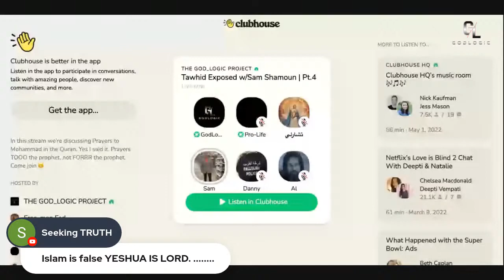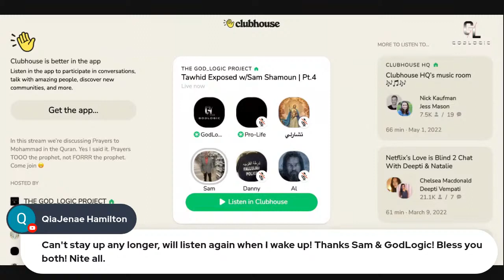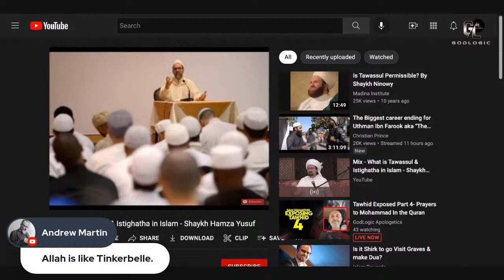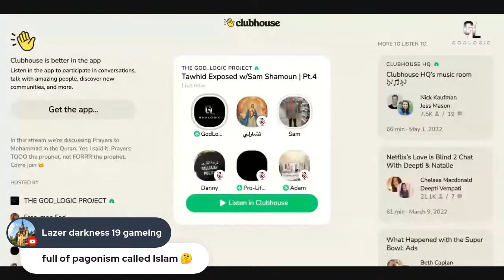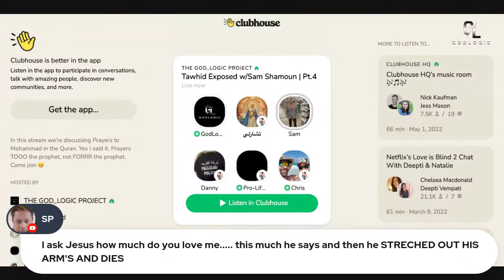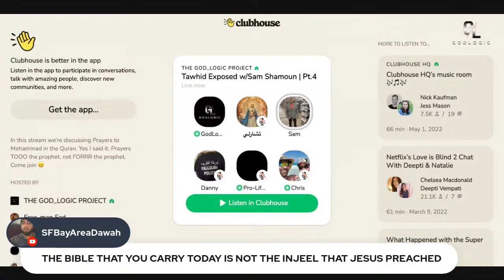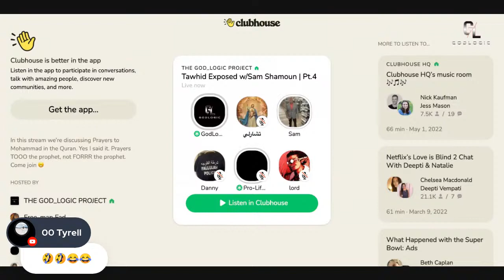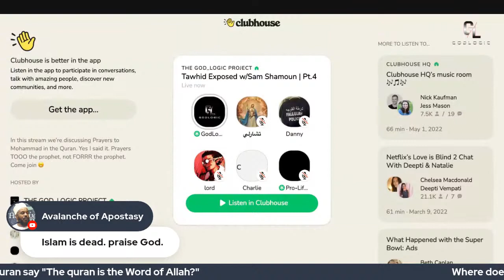Tawhid Exposed Part 4 Prayers to Mohammad In the Quran / Sam Shamoun